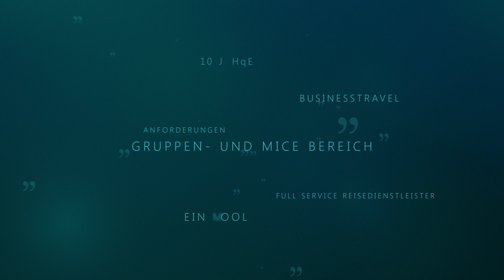Annette Kreczy, CSO, DER Touristik Suisse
In den Kuoni Filialen in der Schweiz
nutzen wir Umbrella.net und
Umbrella Faces seit mehr als 10 Jahren. Wichtig für uns als Full-Service Reisedienstleister ist,
dass Umbrella die Anforderungen in der Touristik,
im Businesstravel aber auch im Gruppen- und MICE
Bereich in einem Tool abdeckt.